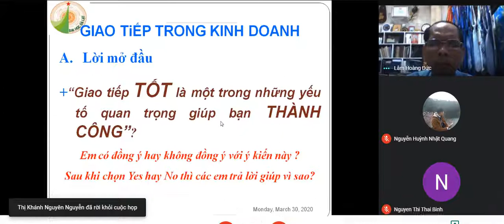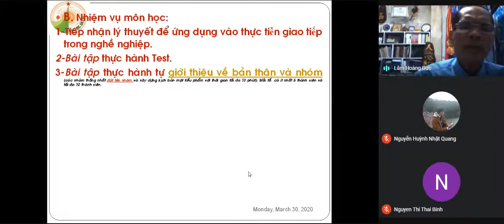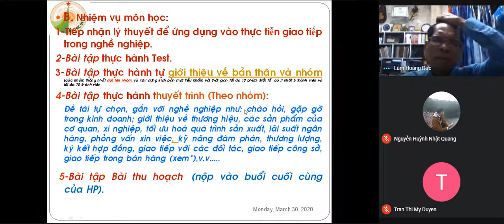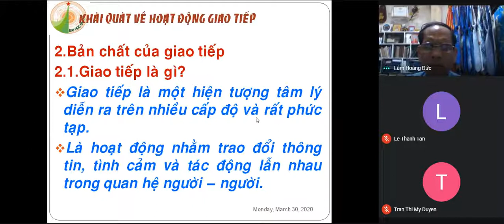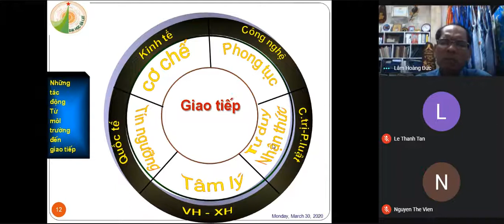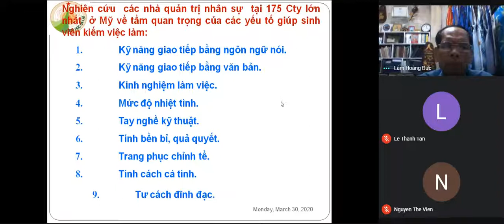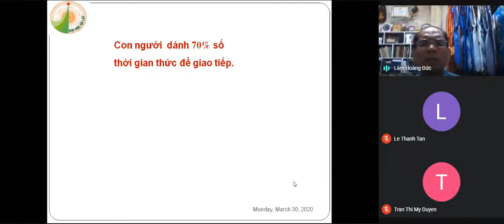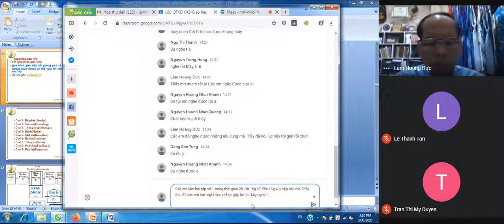Bài 1 Giao tiếp trong kênh doanh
Bài 1 giao tiếp trong kinh doanh